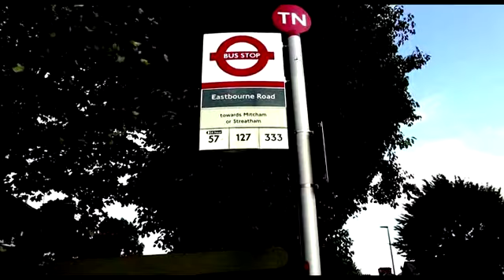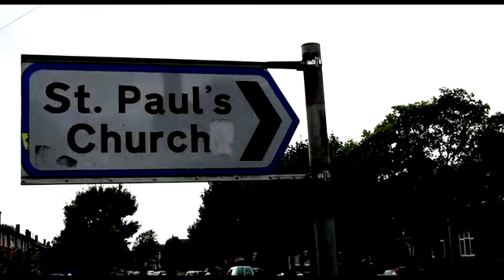Evangeliste Nadine and Mrs Agnes